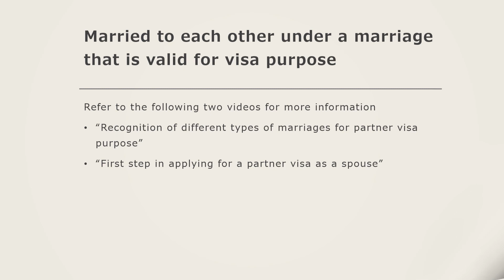How to prove spousal relationship (spouse) for Australian partner visa application?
Look at the conditions that case officers look at to assess the existence of a spousal relationship for partner visa application